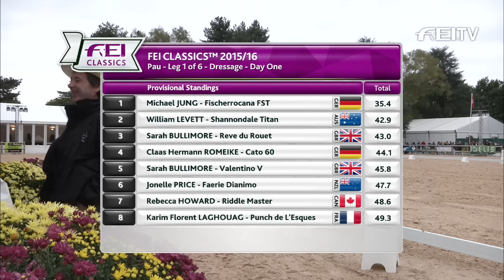Dressage Day 1 - News - Les 4 Etoiles de Pau - FEI Classics™ Eventing 2015/16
Triple European Champion Michael Jung takes the lead following the first day of Dressage at the FEI Classics™  Les 4 Etoiles de Pau. The German superstar scored a fantastic 35.4 on his 10-year-old mare Fischerrocana FST.